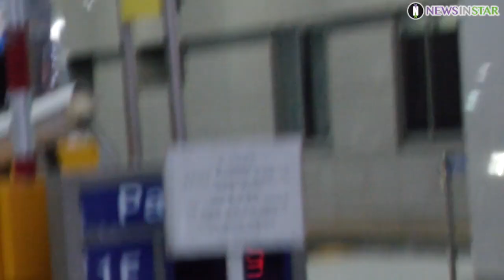영탁, 내사람 추운날씨에는 탁이형 하트가 딱이야~ (MBC에브리원 '쇼 챔피언' 퇴근길)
[뉴스인스타 양철수기자]  3월 2일(수) 오후, 경기도 일산동구 MBC드림센터에서 진행된 MBC에브리원 ‘쇼 챔피언’ 을 마치고 미스터트롯 영탁이 방송국을 나서며 팬들에게 인사를 하고 있다.

영탁, 쇼 챔피언, 쇼챔, 전복 먹으러 갈래, 불쑥TV, 내사람, 언모만, 탁이형, 제로탁,출근길